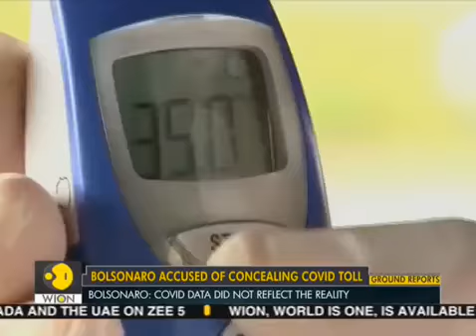Brazil wiped months of data from its official COVID 19 tracker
Brazil deleted months of data from its official COVID-19 tracker, prompting president Jair Bolsonaro to be accused of censorship